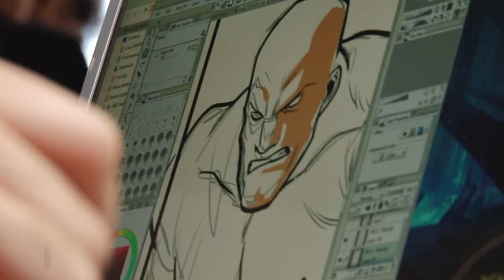Estrategia por el empleo de calidad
La Comunidad refuerza con nuevas medidas contra el paro la estrategia por el empleo de calidad